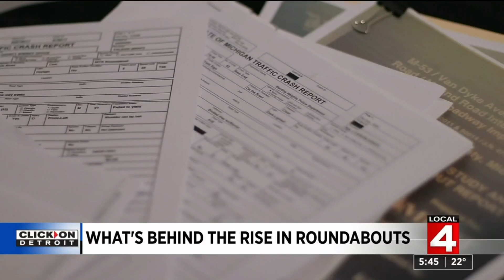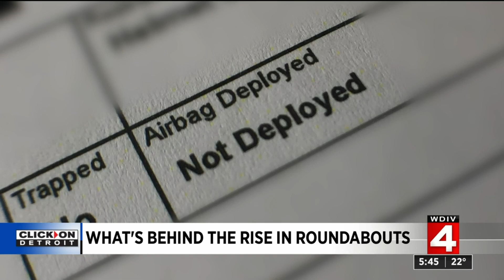What's behind the rise in roundabouts